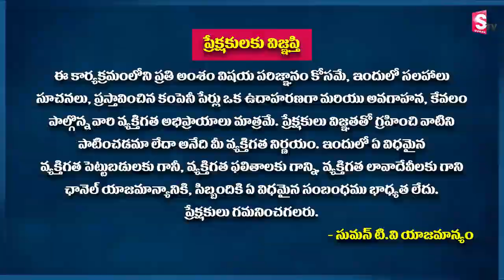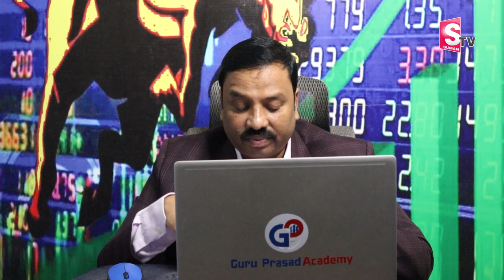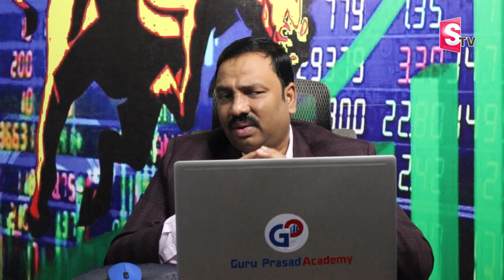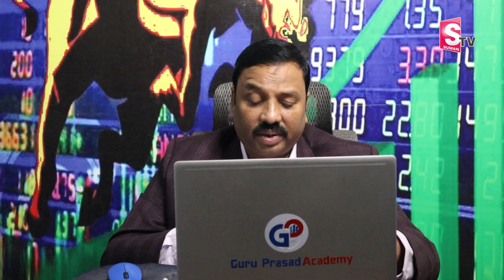Best Stocks to by for a Short time | Stock Market in Telugu | Guru Prasad | SumanTV Business